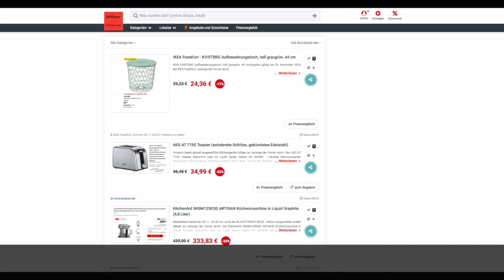Schnäppchen/Billiger des Tages 26.11.20 - AEG AT 7750 Toaster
Heute ist Schnäppchen/Billiger des Tages - AEG AT 7750 Toaster.